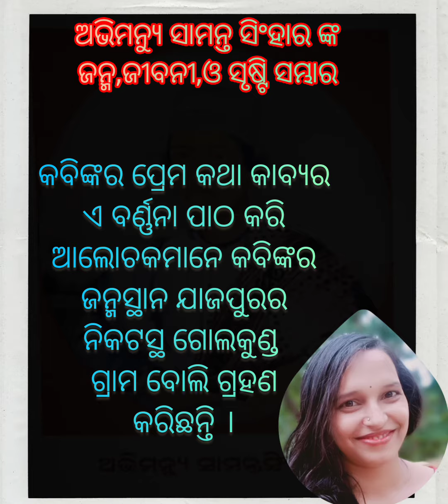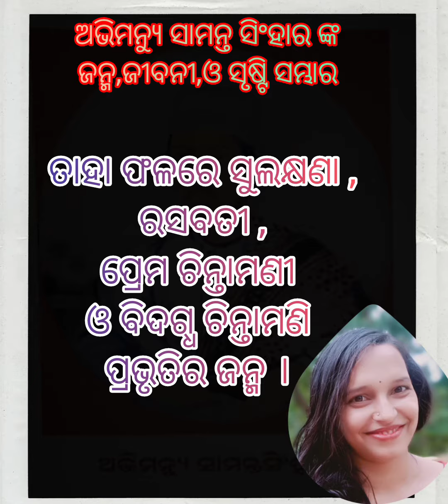।।ଅଭିମନ୍ୟୁ ସାମନ୍ତ ସିଂହାର ଙ୍କ ର ଜନ୍ମ ,ଜୀବନୀ ଓ ସୃଷ୍ଟି ସମ୍ଭାର।।୨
photo courtesy- MY PG THESIS PAPER